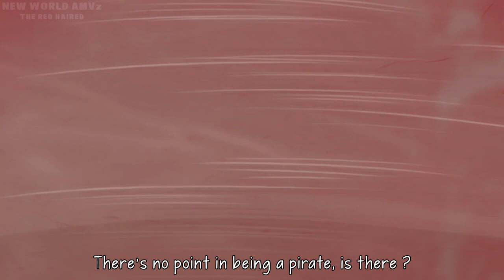One Piece ▪ AMV/ASMV ▪ The Red Haired ▪ Shanks Tribute ▪ HD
➲ Video Overview

➥ "Red-Haired" Shanks, commonly known as "Red Hair", is the captain of the Red Hair Pirates and a member of the Yonko that rule over the New World. He is also a former member of the legendary Roger Pirates, the only group to successfully conquer the Grand Line. Notably, he is the pirate who inspired Luffy to go on his journey as a pirate, and his crewmate Lucky Roo found the Gomu Gomu no Mi that was accidentally eaten by Luffy.

➥ New World AMVz#4659

➲ My Studio

➲ Project Informations

➥ Editor: New World AMVz

➥ Production: New World Studio

➥ Programs Used: Sony Vegas Pro 16.0

➥ Anime Used: One Piece

➲ Project Notes

➥ This project is purely Fan Made, and i give full credit to the Anime and Music used in this video.

➲ NEW WORLD AMVz

➥ A BRAND NEW WORLD